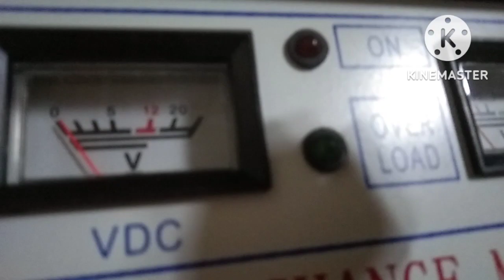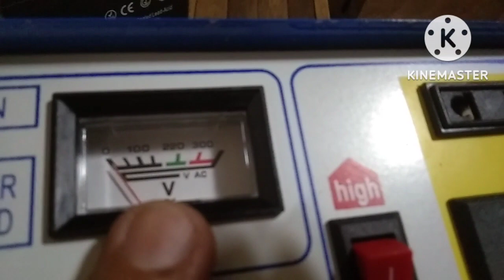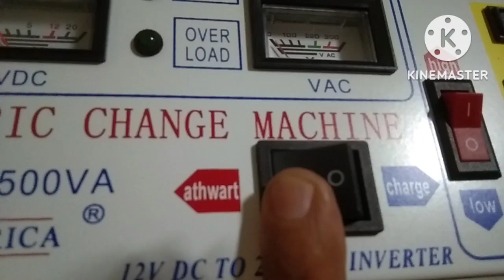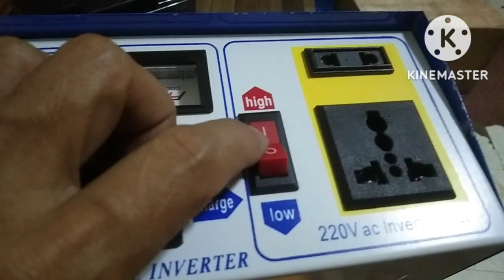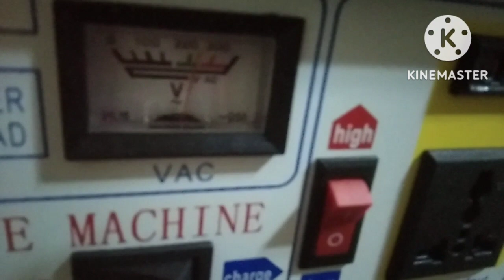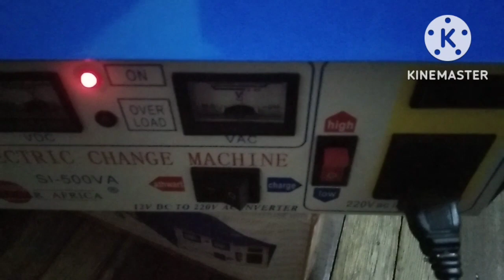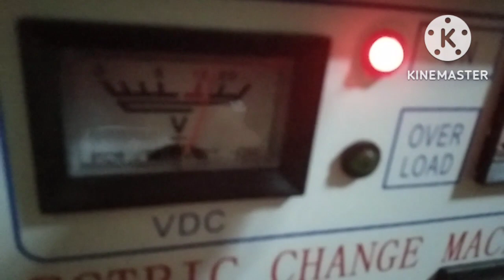paano Gawing battery charger Ang inverter